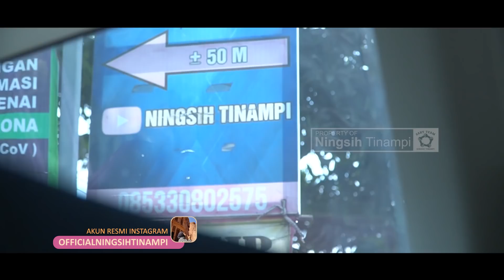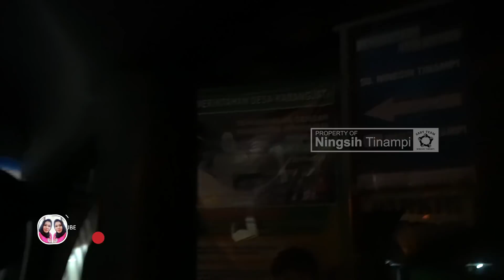BAGI BAGI SEMBAKO KE KAMPUNG HALAMAN DAN DONASI KE MASJID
CATATAN PENTING!